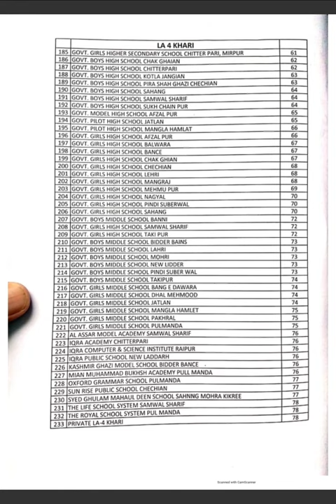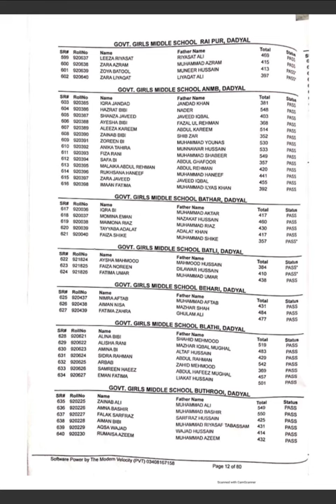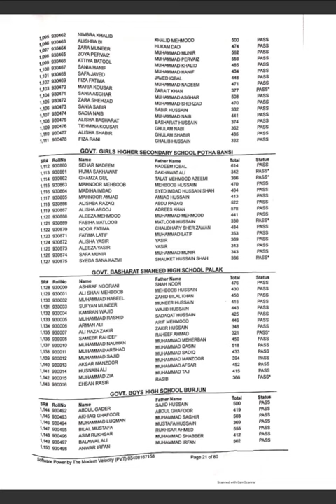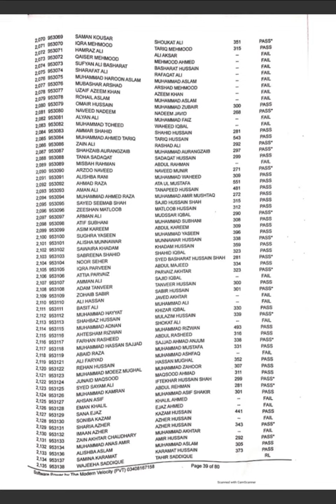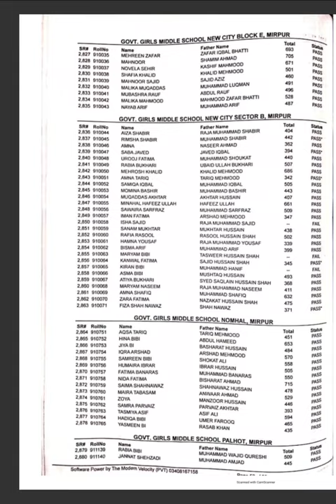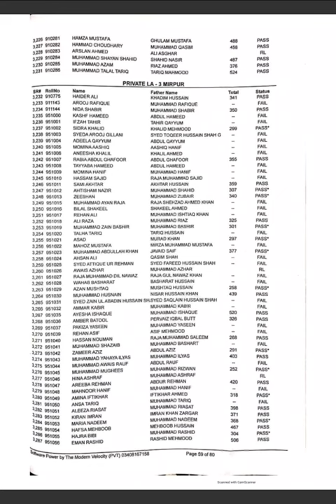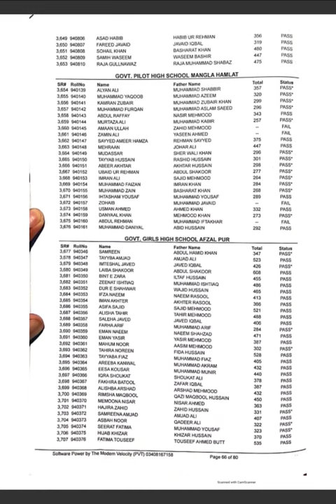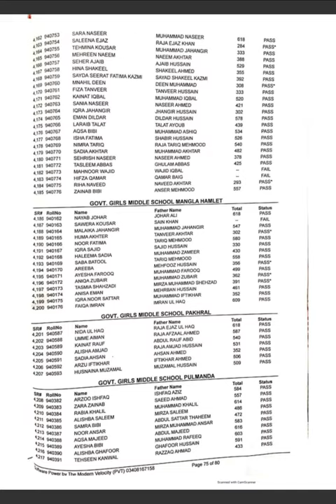8TH CLASS BOARD RESULT, AJK BOARD, PDF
agar vidio se madad nhi mili to mery wats app nmber per roll nmber and school name likh ker begen.ma screenshort beg dunga.03455688816.
filhal distrc.Mirpur